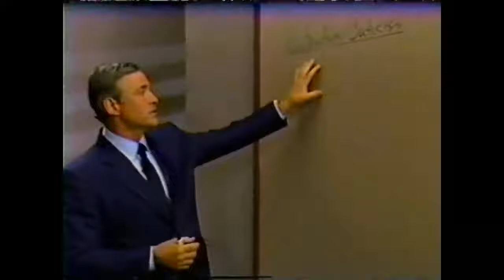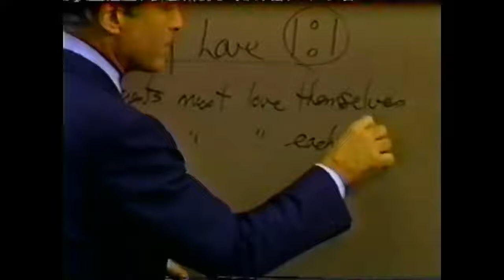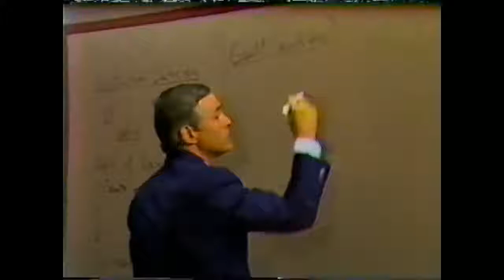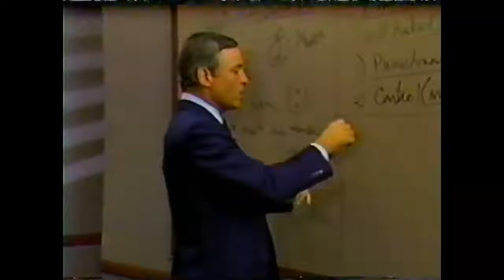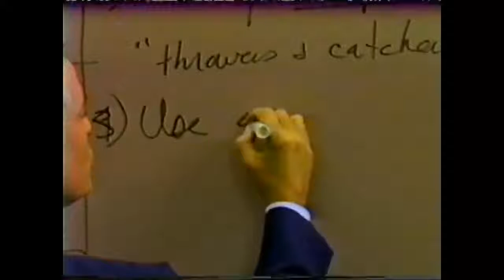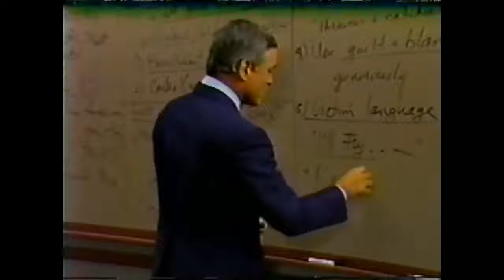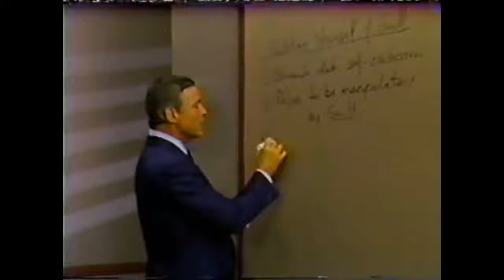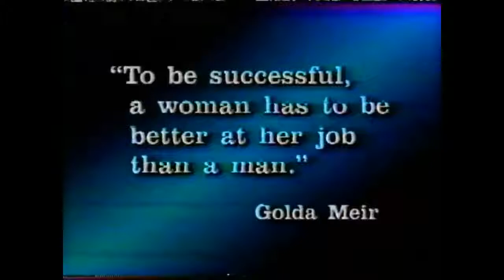Modulo 7 - LIBERANDO SUS FRENOS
Modulo 7
COMO DESBLOQUEAR LOS FRENOS
(30 minutos)
🔵 COMUNIDAD GRATUITA DE TELEGRAM ⤵️

Resumen
 Afortunadamente, las emociones negativas nos son permanentes, y  sí se pueden eliminar. La compresión del modo en que se produjeron inicialmente es un punto de partida importante para su eliminación eficaz.
 En este módulo, los factores causantes de las emociones negativas y los orígenes de la culpabilidad (la sensación de la falta de valía) se identificaran, y se explicarán los pasos  específicos para deshacerse de la culpabilidad.